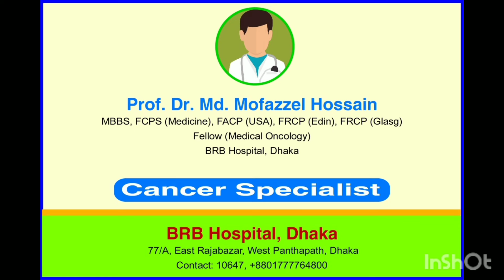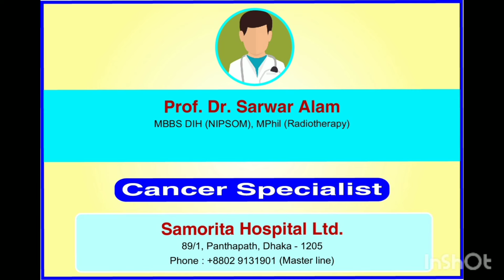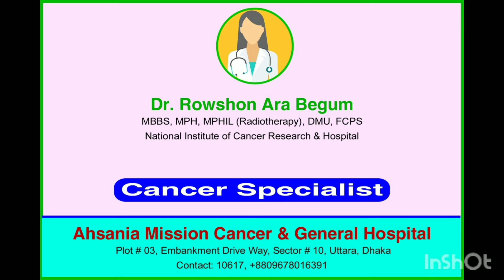ঢাকা টপ কেন্সার বিশেষজ্ঞ ডাক্তার |PART-6 | DHAKA TOP CANCER SPECIALIST NAME | DHAKA CANCER DOCTOR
Dhaka cancer specialist, dhaka cancer doctor,